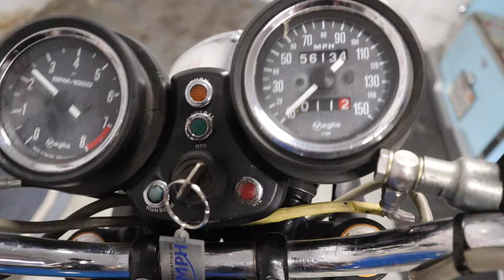1979 Triumph Tiger 750 TR7V @chrishallmotorcycles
Here we have a nice example of a 1979 Triumph TR7V, having recently had a light restoration. With images to show. T+T exempt. Matching numbers. UK bike. Nationwide Delivery Available. Silver, OPEN MON - SAT 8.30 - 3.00pm 6,450 p/x welcome

TRIUMPH TR7V TIGER, 750cc , Manual, 1979 V Reg, 6,150 miles , Blue (Blue) Call Ian or Chris for more details 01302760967, Delivery to your door at low cost, Finance Arranged, World wide shipping £5,850.00